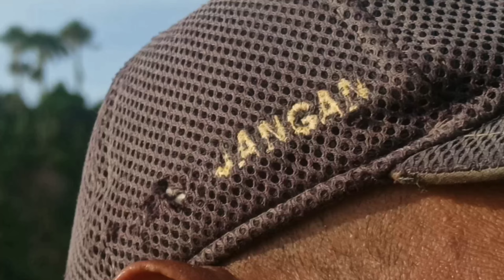JANGAN LAKUKAN INI KALAU HANYA INGIN SENSASI, BERBURU BONSAI WAHONG DI TENGAH PULAU TANPA PENGHUNI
Bagaimana cara cepat membuat bonsai, bagaimana cara mudah membuat bonsai di sajikan dalam vidio kali ini. Dalam vidio terdapat tutorial membuat bonsai secara mandiri yang anda bisa lakukan di rumah.
Dalam vidio ini akan memukinkan anda menjadi pebonsai yang handal.

Anda juga dapat menyusun bonsai secara teratur sehingga dapat mendesain taman rumah yang indah. selamat mencoba